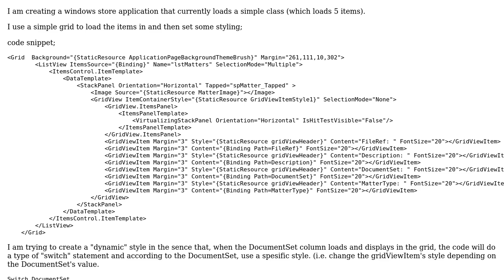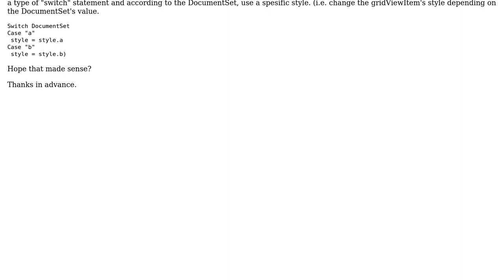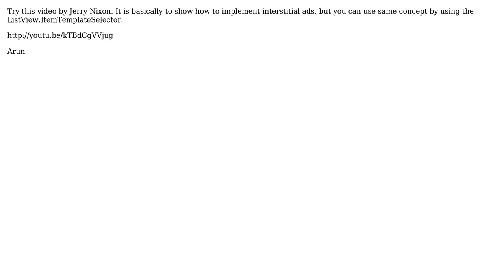Windows Store - dynamic styling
With thanks & praise to God, and with thanks to the many people who have made this project possible! You are responsible for your own actions.